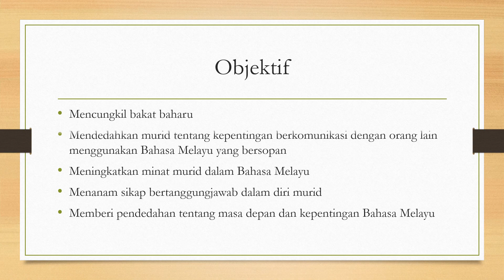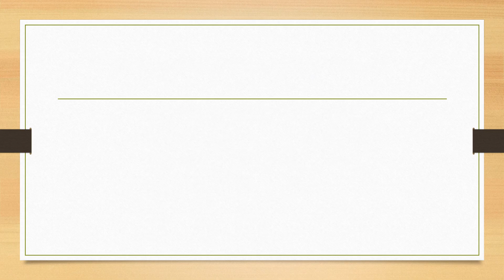SMK SRI ANDALAS | Persatuan Bahasa Melayu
oleh Cikgu Rajeswarie a/p Perumal